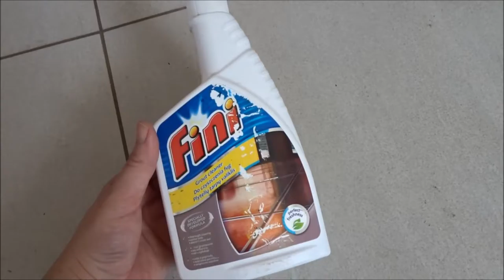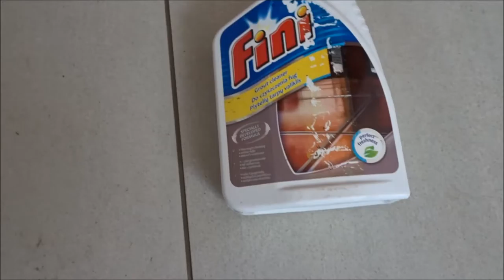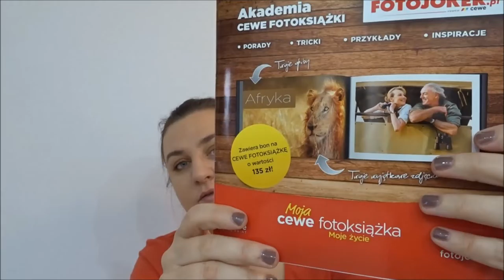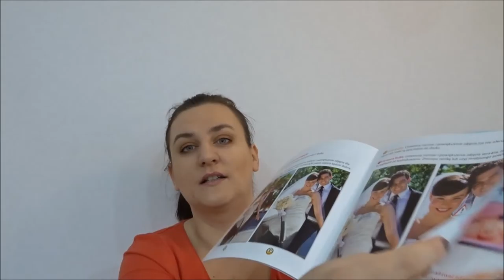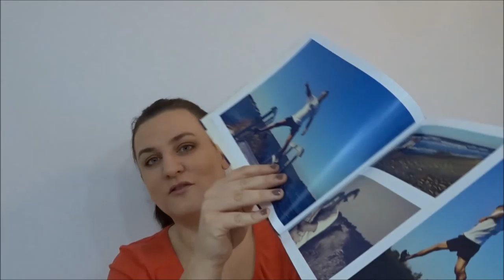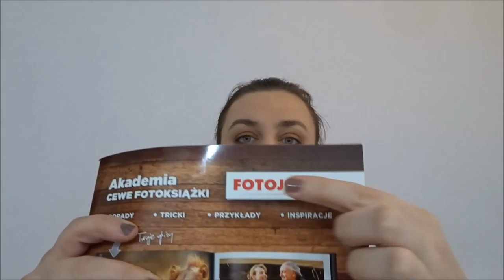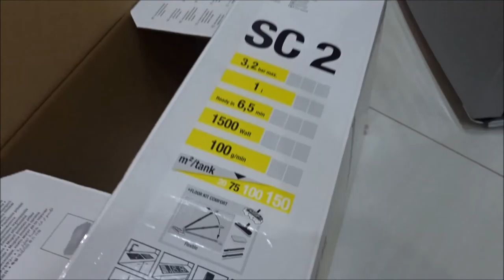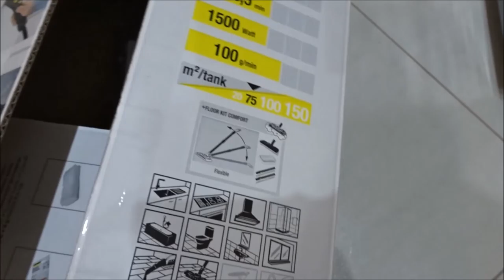VLOG 2- dniowy PRZEDWIOSENNE PORZĄDKI 💪 KOTEK POMAGA? 🐈 FOTOKSIĄŻKA 📗 I KARCHER PAROWY 💋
Miałam tyle Wam do pokazania i powiedzenia, że ciężko było to zrobić w jeden dzień :-)